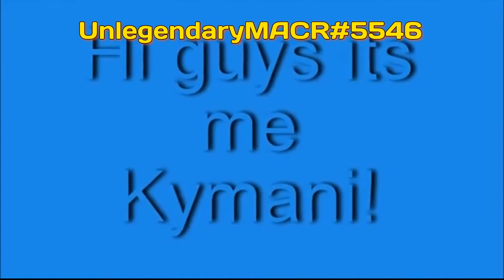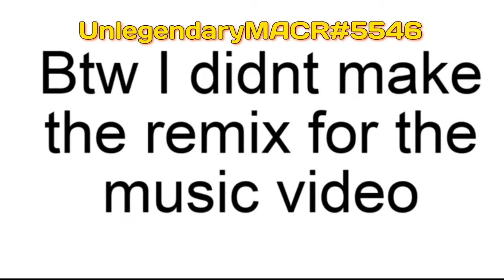My discord!FRIEND ME ON DISCORD (with juice wrld music and more!)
Friend me on discord! UnlegendaryMACR#5546